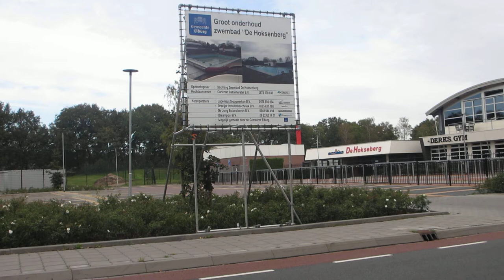groot onderhoud zwembad "de Hokseberg"